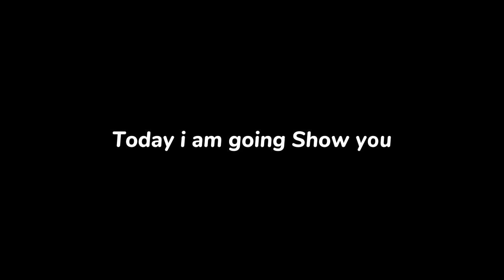Upcoming Thursday New Powt Worldwide Pack in eFooball 2023 Mobile//Max & Boosted Rating#efootball